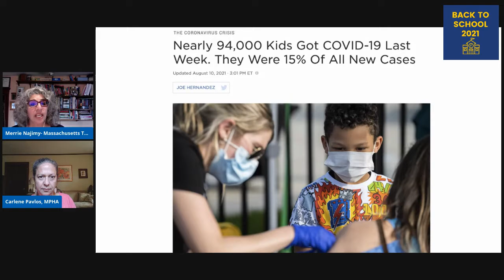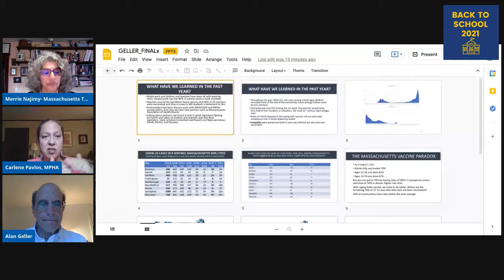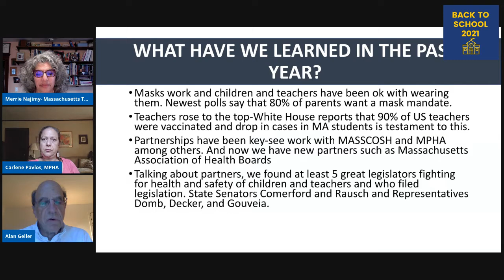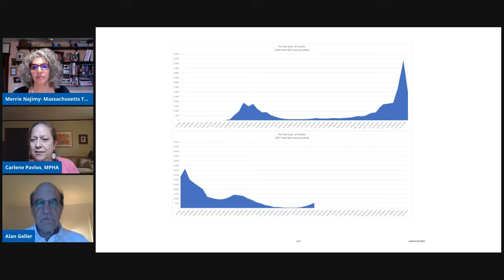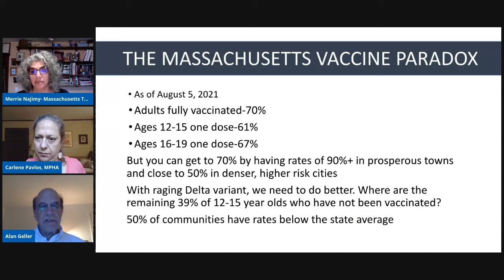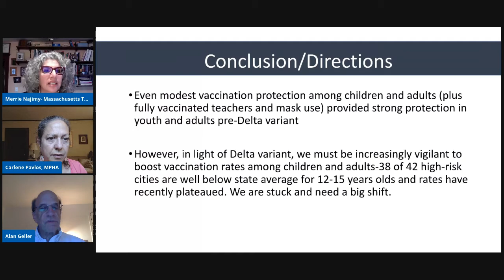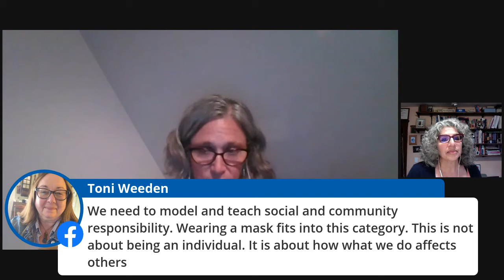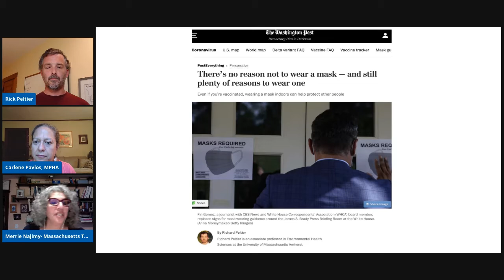Back to School 2021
What can students and educators expect when the new school year begins in a couple of weeks? Will the delta variant hinder our ability to return to school safely and in person? What measures can we implement to protect against COVID-19 transmission? Hear from infectious disease experts, public health professionals, community leaders and educators for a deep dive into pandemic learning, vaccines, the delta variant and much more.